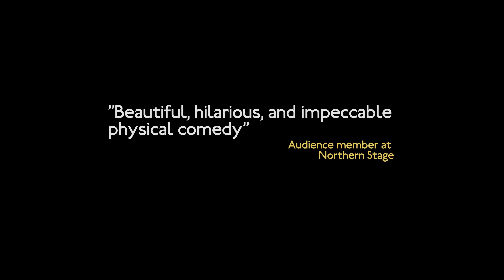Canary Trailer 2017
Meet the Canary Girls, a motley crew of munitions workers ‘doing their bit’ for the war effort. An air raid on their shell shop rocks their world as they embark on a cordite fuelled journey through euphoric emancipation, forbidden friendships and anarchic dreams. A subversive comedy based on real life testimonies from Britain's unsung war heroes, Canary will take you on an exhilarating theatrical journey. Created by Fun in the Oven, a multi-disciplinary theatre collective from the North East